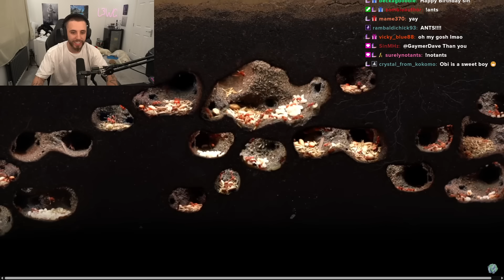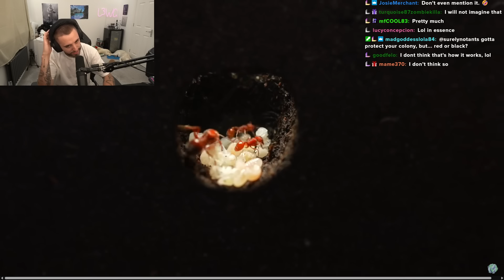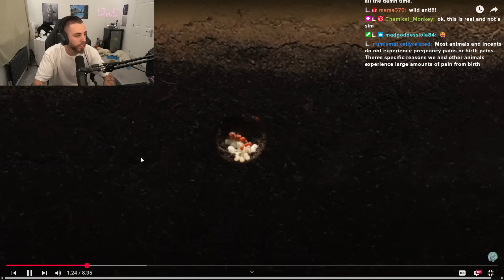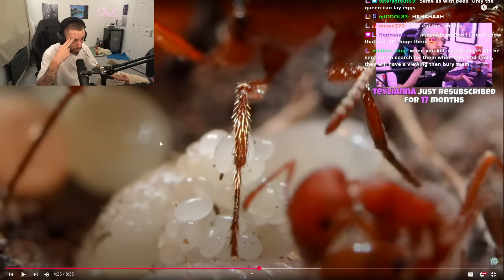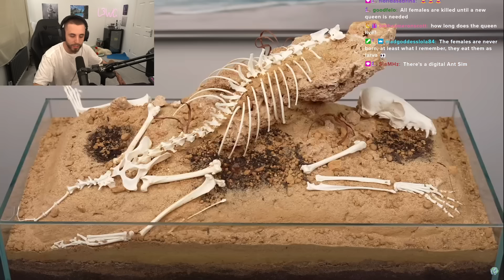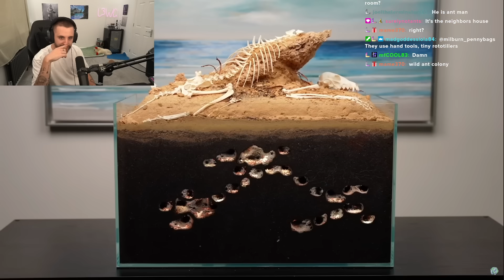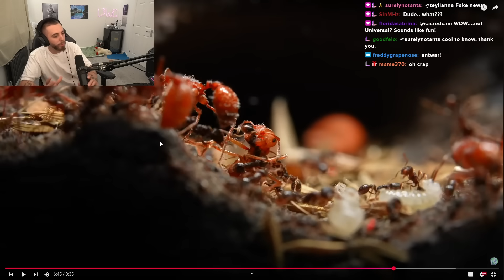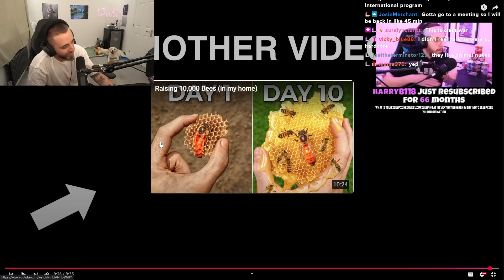Simulating an Ant Colony for 1000 Days